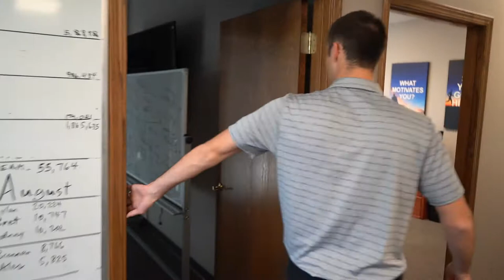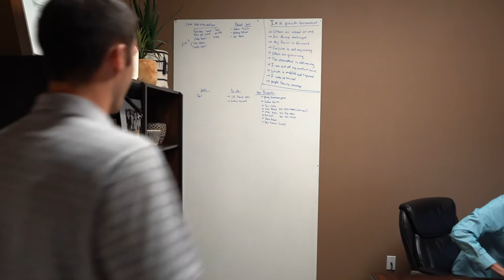We Hit 10,000 Subscribers on YouTube!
Thank you to everyone who has supported us & continues to do so! We appreciate all of you!